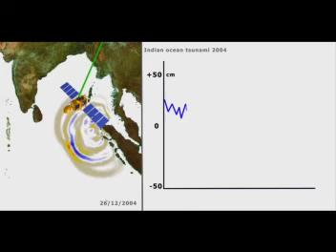Tsunami (english version) (2008)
Credit Cnes/Mira Production, 2008
Tsunamis are waves which are not generated by the wind, but are caused by undersea earthquakes, volcanic eruptions or landslides.  They can travel extremely rapidly over vast distances. In the Indian Ocean, where the tsunami of 26 December 2004 occurred, the Indo-Australian tectonic plate is forced beneath the less dense Burma plate.  As these plates converge, with one sliding beneath the other, they gradually become distorted through the subduction movement of 4 to 5 cm/year, at the same time accumulating a huge amount of pressure.  When a certain threshold is reached, it causes a sudden break in the fault which instantly releases all the stored energy, triggering an earthquake of enormous magnitude.  This abrupt movement of the fault causes the sea bottom to rise and the water's surface to deform, although its low amplitude (just a few tens of centimetres) makes it barely detectable at the time.  The resulting wave spreads across the ocean basin at a speed approaching 800 km/h.  When the waves approach the coasts, the reduced depth of the ocean forces them to slow down.  This loss of velocity translates into an increase in the height of the waves.  Particular geographical characteristics of the coastline can have a channelling effect, causing resonance phenomena and amplifying wave size.  For the Sumatra tsunami, the combination of a very strong earthquake (magnitude 9), occurring along an extended stretch of the fault (over 1,000 km long and 15 m high), the close proximity of the coasts and coastal amplification, resulted in devastating waves breaking on the shore. By measuring sea surface height, altimetry satellites can theoretically detect tsunami waves if they are actually flying over the waves shortly after they have been triggered (which is highly unlikely) and if the signal is strong enough to be isolated from ocean variability (which includes variations due to currents, tides, the geoid, atmospheric pressure, temperature, salinity, etc).  With the tsunami of 26 December 2004, four altimetry satellites (Jason-1, Topex/Poseidon, Envisat and GFO) passed over the Indian Ocean between two and eleven hours after the earthquake.  Jason-1 detected the first wave front at a latitude of around 4° South, about 1,500 km from the epicentre, with an amplitude of 60 cm.  Envisat measured an amplitude of 35 cm, 3hrs 19mins after the earthquake, at around 2,600 km from the epicentre.  GFO was the last to detect the wave front, in the south-west Indian Ocean, with a low amplitude of 10 cm, barely distinguishable from the ocean signal.  This abundance of data, acquired during a major tsunami for the first time, has made it possible to refine tsunami wave propagation and dissipation models. Apart from directly measuring the height of the tsunami wave in the open ocean, the ability of altimetry satellites to estimate submarine relief is also exploited by wave propagation models.  By measuring ocean surface topography, altimeters can indirectly map the topography of the ocean floor, as the surface is modified by submarine ridges and troughs: for instance a seamount corresponds to a bump on the ocean surface.  Studied in different scenarios using known areas of seismic activity, the propagation models integrate these bathymetric grids in order to simulate wave changes in space and time, thus revealing the areas most at risk and calculating the time needed to raise the alarm. Altimetry satellites do not and never will form part of a tsunami early warning system, due to the difficulty and low probability of observing the phenomena, and the relatively limited coverage of these satellites - not to mention the time needed for processing their data.  These resources are used instead for basic research and understanding of the events, and complement the measurement and alert systems able to provide early warning to populations at risk.  The launch of the Jason-2 satellite in June 2008 will augment the constellation of satellites currently flying (Jason-1, Envisat and GFO) in order to further our understanding of the oceans.